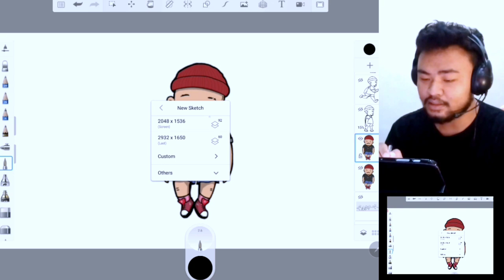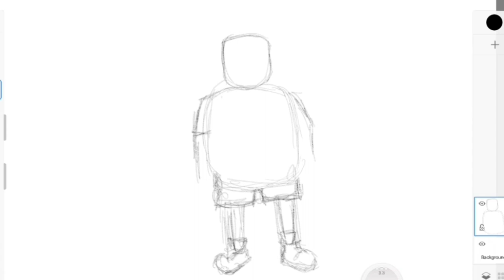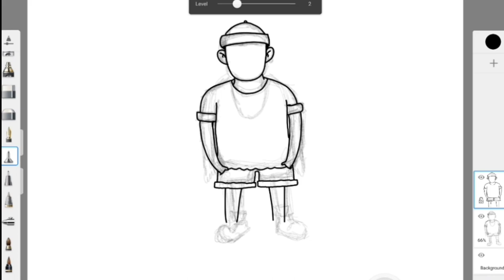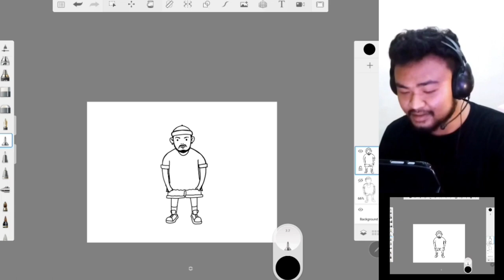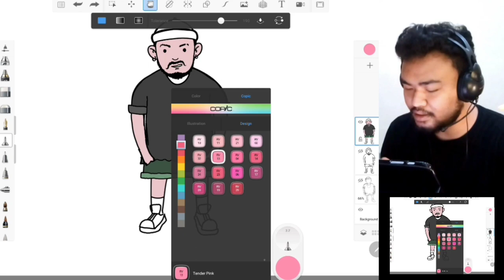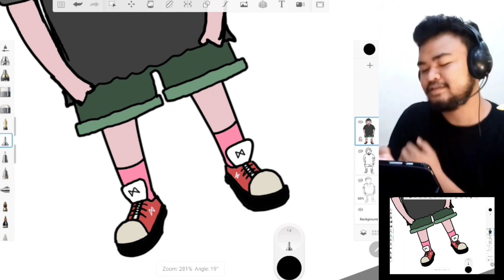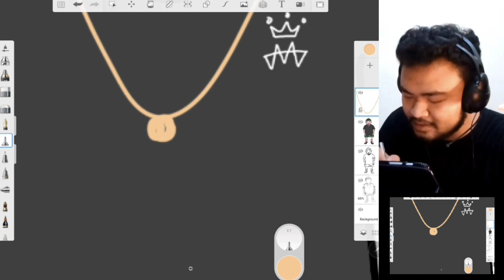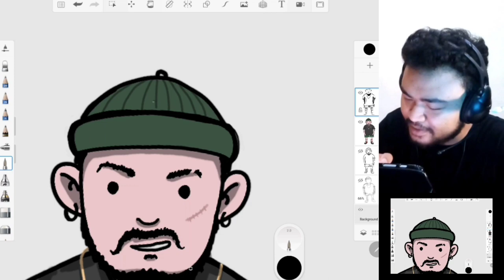MENGGAMBAR DI ANDROID | Anak Urban Jakarta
Gambar2 seru aja lah ye, sikaat!!

MENGGAMBAR DI ANDROID !!

Follow IG : @katamahakata